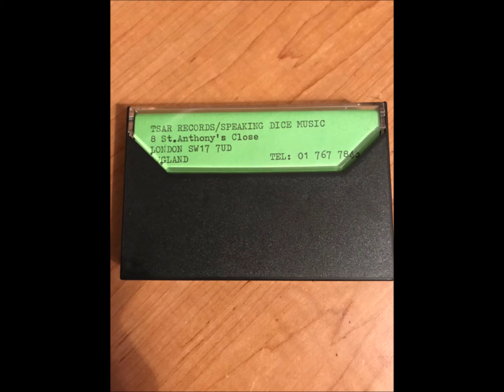A1-Essential Bop-Monkey Glands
Essential Bop – The Flick Was Boss
Label: Tsar Records – TSA 1001
Format:
Vinyl, LP
Country: UK
Released: 1984
Genre: Rock
Style: Alternative Rock, New Wave
A1  Monkey Glands
A2  Why Did You Call My Name ?
A3  Raider's Blues
A4  The Death Of The Cool
A5  Butler (In Running Shorts)
A6  The Western Blues
A7  Croaked
A8  Tin And Plastic
B1  Love Is A Loud Noise
B2  Quotation
B3  Espionage
B4  Eloquent Sounds
B5  Chronicles
B6  ABZ Of Love
B7  Flowers And Failures
B8  Pleasure Dome